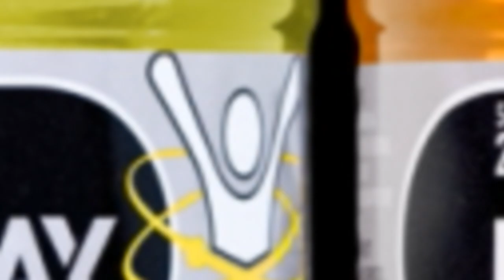TV Commercial: Replay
Tv Commercial for sports drink.